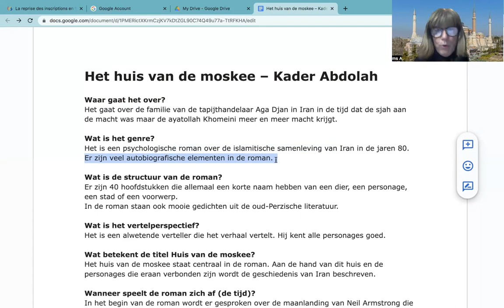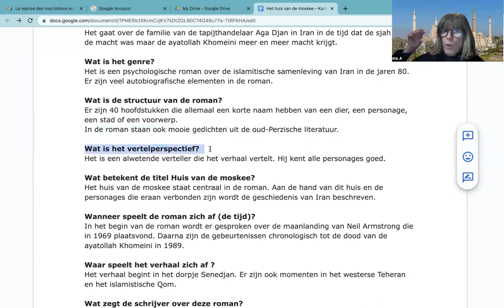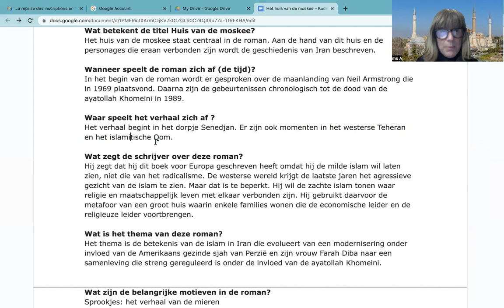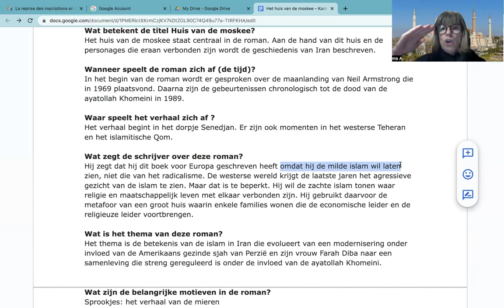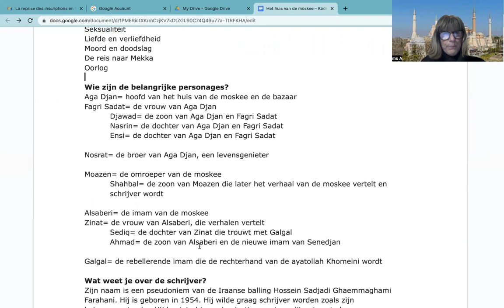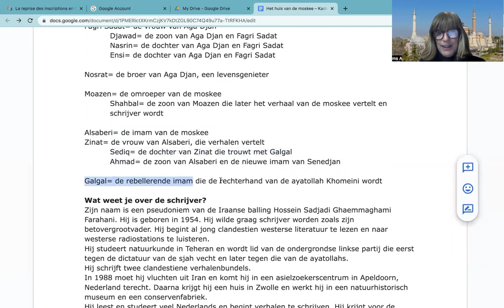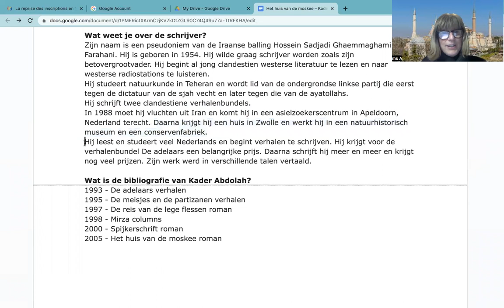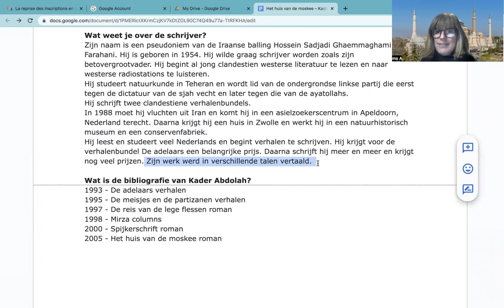654 AUDITION - BOEKBESPREKING Huis van de 🕌 voor Carolina 🤗